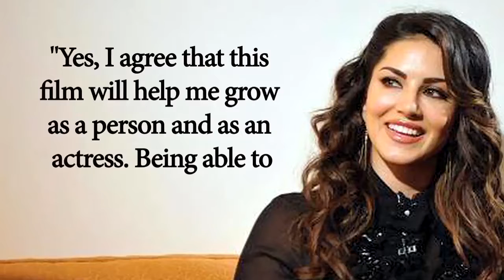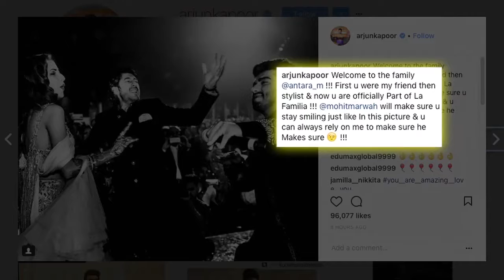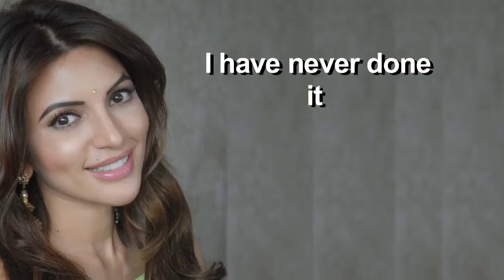Bollywood 24th Feb